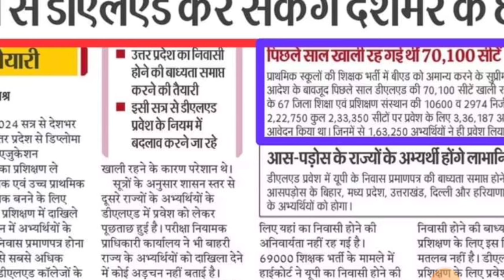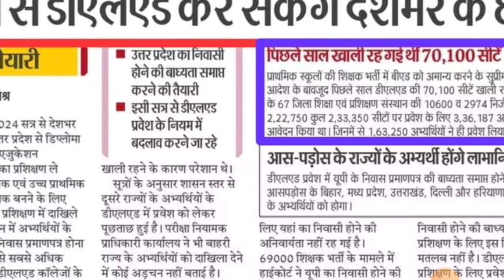यूपी में सरकार कर रही नई प्राथमिक शिक्षक भर्ती का सपना चकना चूर, UP New Primary Teacher vacancy 2024